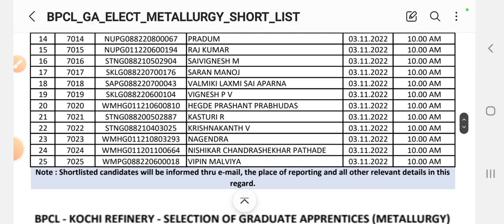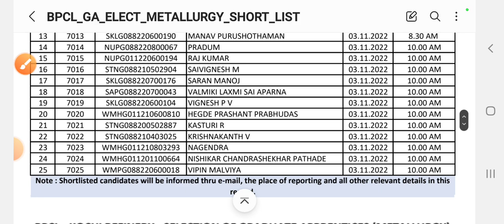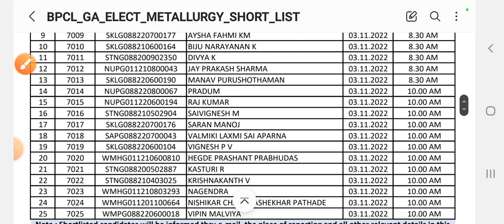BPCL Big Update official 2022||bpcl recruitment 2023